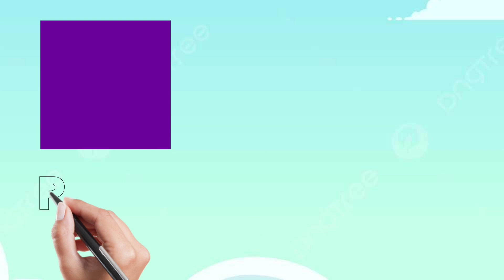Colours Name In Marathi And English | रंगांची नावे इंग्रजी आणि मराठी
Colours name|रंगाची नावे|Colours Name in English and Marathi with pictures and spelling

रंगाची नावे
a colours name
रंगाची नावे इंग्लिश
colours name in marathi
colors name in marathi
a colours name with spelling
रंगाची नावे मराठी
a colours name in english
रंगाची नावे इंग्रजी मधून
a colours name english mein
रंगाची नावे इंग्लिश मध्ये
a colours name in hindi
रंगाची नावे मराठी इंग्रजी
a colours name for kids
रंगांची नावे इंग्रजीत
a colours name song
रंगांची नावे इंग्रजी मध्ये
a colours name hindi mein
इंद्रधनुष्याचे रंगाची नावे
a colours name 10
रंगांची नावे
colours name 20
colors name
colors
learn colors
rango ke naam
colours name
colours, color name
 colour name
 colour names in hindi
rangon ke naam
colour ke naam
rango ke naam in hindi
rango ke naam hindi mein
rango ke naam english mein
 color, colors name in hindi
color name Hindi to english
colour name Hindi
 rango ka naam